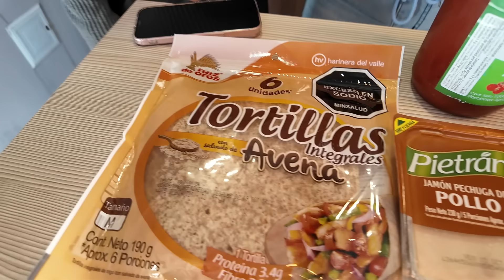HACIENDO RECETAS VIRALES DE TIKTOK | Y respondimos algunas preguntas..